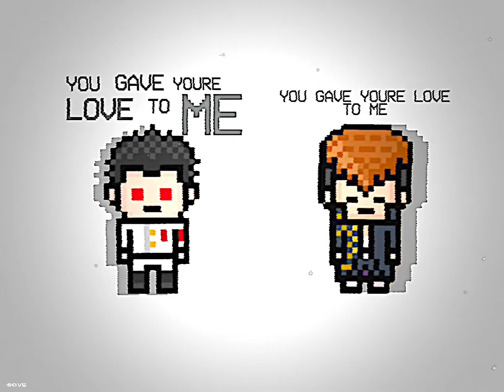Ishimaru - Take me in your arms[edit] Danganronpa spoilers? FW!